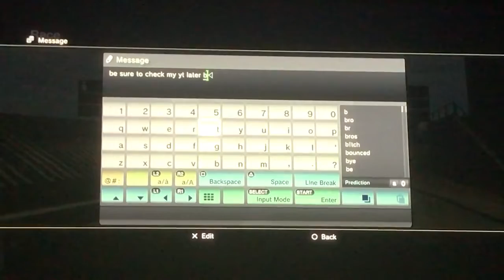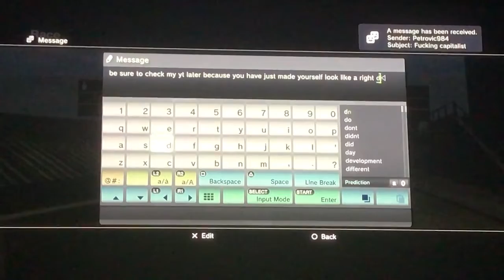GTA IV: Petrovic984, Accused Again P2 (RE-UPLOAD)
(OLD DESCRIPTION)

So after the bike race he decides to change car class to supercars, YIPPY lol. As you can see he has absolutely no intention of racing, his one and only priority is to try and block me, which he will fail every single time.

At 0:12 you can see just how predictable he became so I charged down the inside and used the kerb (WHICH IS A NORMAL ROUTE EVEN FOR RACE) And guess what I get a message that says "WTF" Oh I'm sorry Petrovic984 did I do something wrong ? did I use mods to cut down the inside and onto the kerb ?

At 1:05 I slowed down because I thought he was coming straight at me, but then I realised he was waiting so I then decided to hold my pace so I was able to deal with whatever he had planned, Do you remember PREDICTING THE PREDICTABLE ? There is a perfect example of that here, he's absolutely oblivious as to what other routes I could of chose, and guess what ? all without speed hacks.

After saying that I was going to upload a video he reply's and says "You have no right to upload a video of me, take it off or there will be a lawsuit" LMFAO.

Firstly please tell me where I have invaded your privacy or any other privacy policy in the videos ? and tell me where has your face been revealed ? I'll tell you it hasn't, why ? because it's GTA IV AKA a video game lol, and If I have been accused of something that I haven't done whether it's virtual or reality I have the absolute authority to be able to defend my position, and you want a fucking real life lawsuit because your dirty race impulse got the better of you In a video game ? I'm sure the court of justice will hear your case, only to be told 10 seconds in to get the fuck out because it's that pathetic.